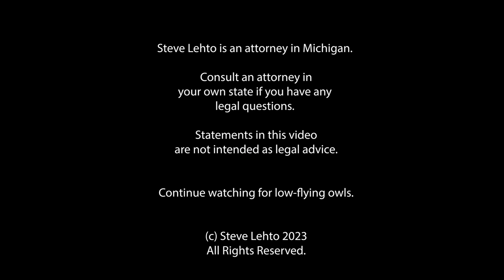Chicago Insists Couple Pay Red Light Ticket for Someone Else's Car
The story is a little unclear as to what exactly has happened so far in the process, though.